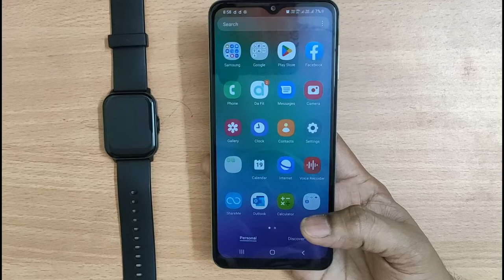Fire Boltt Smart Watch | How to use Shutter Feature | Camera Access With Fire Bolt Smart Watch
Namaskae friends ...
iss video me maine aapko detail me dikhaya hai ki kaise aap apne Smartphone ke camera ko apne fire boltt ninja dial Smartwatch se access ya control karsakte hai, group selfie me bada kam aata hai ye feature friends...

Ummid  karta hu aapko ye video informative lagega aur pasand aayega.
Comment box me aap hume comment karake jarur bataye ye video kaise lagi..

tags.
fire boltt smartwatch
How to use Shutter Feature
Fire boltt talk smartwatch review
fireboltt ninja smartwatch
fireboltt ninja smartwatch review
fireboltt ninja smartwatch full setup guide
fireboltt ninja smartwatch features
fireboltt ninja smartwatch features and settings
fireboltt ninja smartwatch setup guide
fireboltt ninja smartwatch complete setup
fire boltt smartwatch
Fire boltt ring smartwatch
fire boltt smartwatch
fire boltt ring unboxing